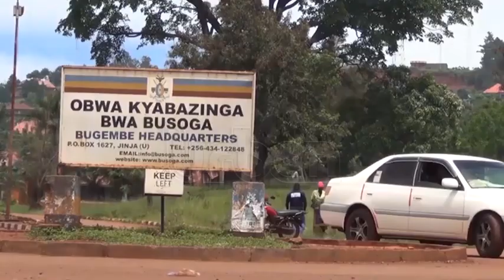Christians pray for Inebantu Mutesi ahead of royal wedding